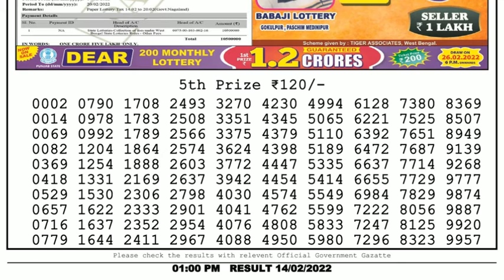🔴Dear Lottery Sambad Live 1pm today 14.02.22 Nagaland State Lottery Result